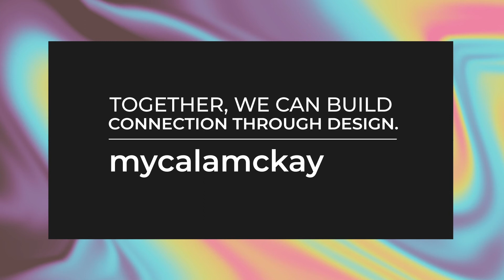Mycala McKay - Graphic Design Demo Reel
Hi! I'm Mycala, a Providence, Rhode Island-based Graphic Designer. My demo reel breaks down my portfolio which is centered around Brand Development, Social Media Management, and building connection through design.

Demo Reel Breakdown:

:05 - Brand Development

:06 - Bongo Java Branding
Package Design, Merchandise, and Poster Design for a coffee rebrand course project. This section features a Keurig box, coffee mugs, and a Point of Sale Poster designed using UI/UX brand development.

:14 - Trinity True Seltzer Branding
Logo Design, Primary, and Secondary Package Design,  and Point of Sale Poster for a Hard Seltzer Line Extension. This case study is a brand development course project featuring the logo, can and box design, and poster.

:23-:25 - 3D Diorama Animation
3D Diorama Animation created using Adobe After Effects and hand-made assets to create a feeling of a living storybook.

:25- Sunrise Providence Video Graphics
Video Graphics for an environmental justice organization. Using Adobe Premiere and After Effects to edit video and composite animations.

:30 - Social Media and Project Management
Social Media for Sunrise Providence that I have managed for the past year, the first individual posts are graphics that I created and the two multiple image posts are work I project managed.